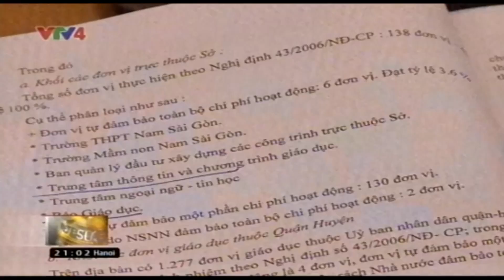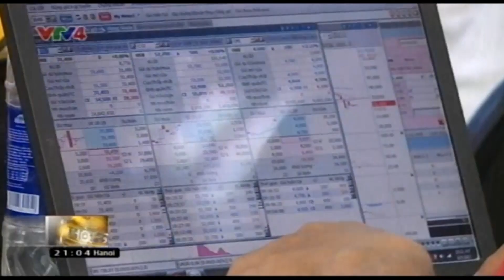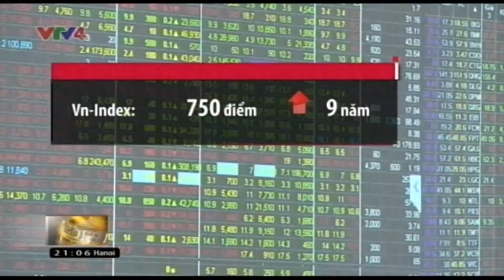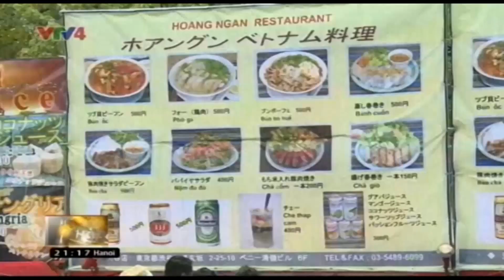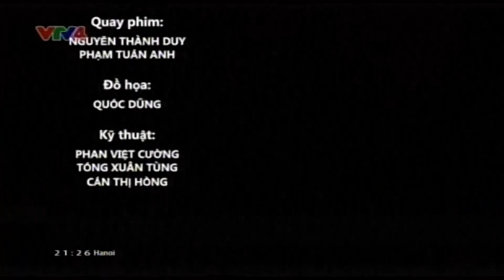Bản tin thời sự Tiếng Việt 21h - 10/06/2017